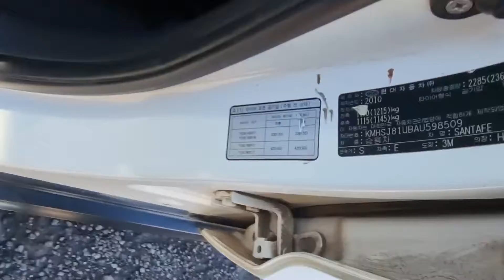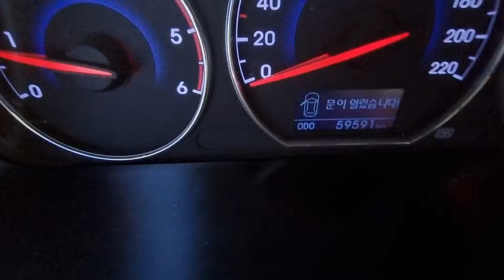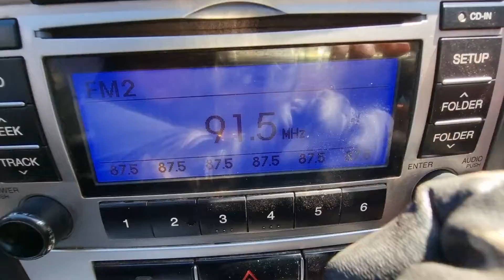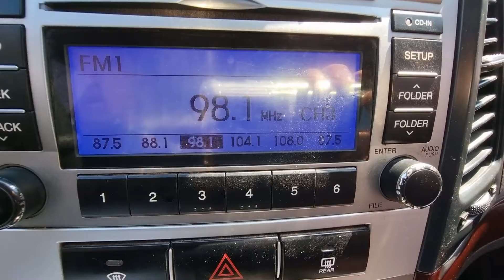SANTAFE KMHSJ81UBAU598509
Autoleader